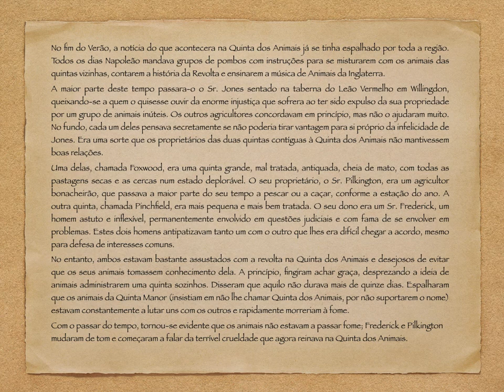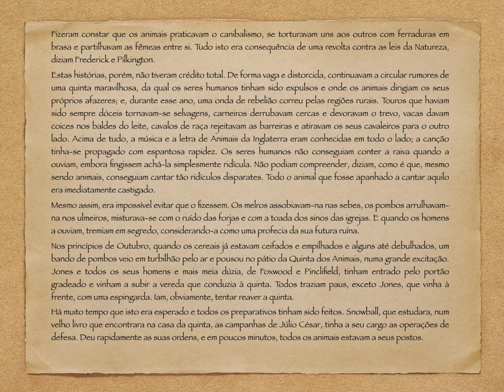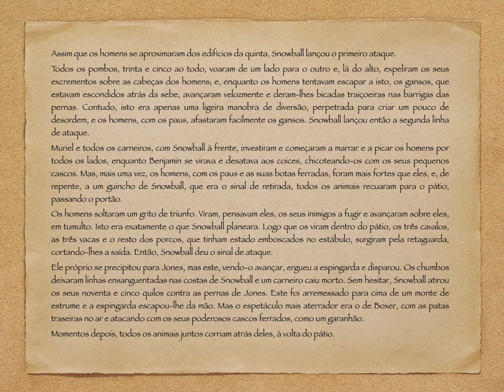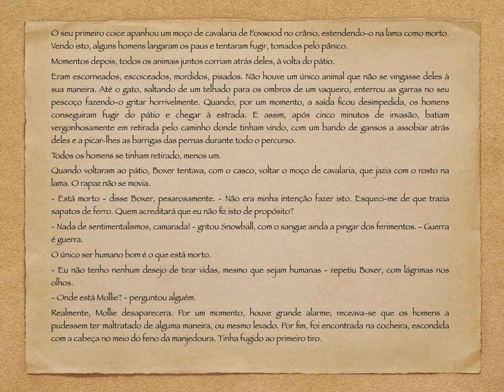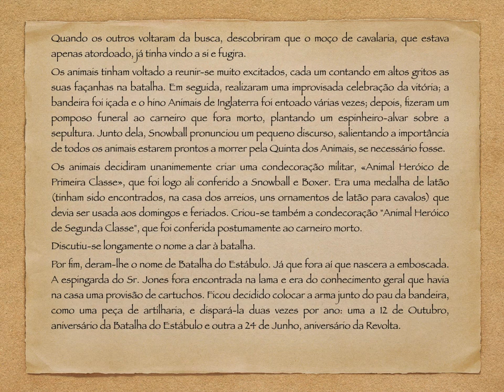European Portuguese Lessons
Listen to the 4th chapter of Orwell's "Animal Farm" in European Portuguese.